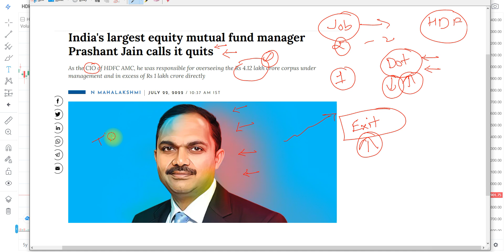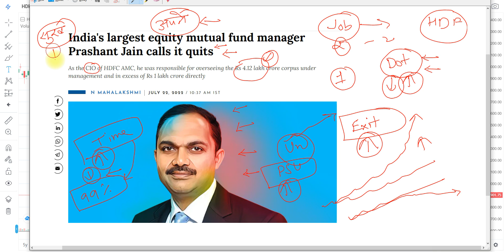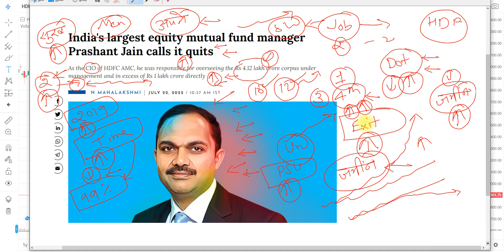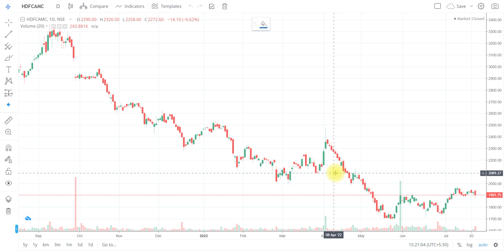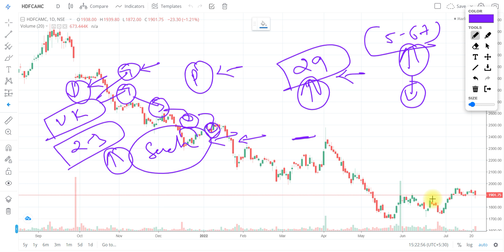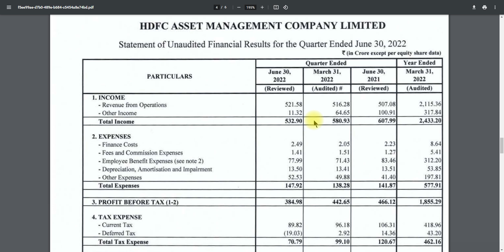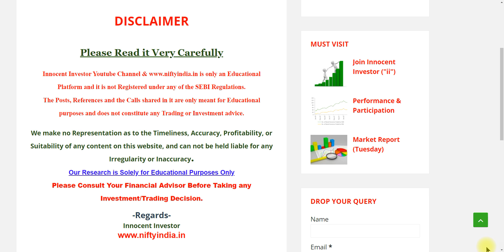अब क्या होगा HDFC MF का | WHY PRASHANT JAIN QUIT HDFC AMC | PRASHANT JAIN NEWS | HDFC AMC RESULT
"OR"
Open Account With No.1 Full-Time Broker
                                " OR"
Open Account With India's No.1 Broker

Regards-
("ii")
Innocent Investor